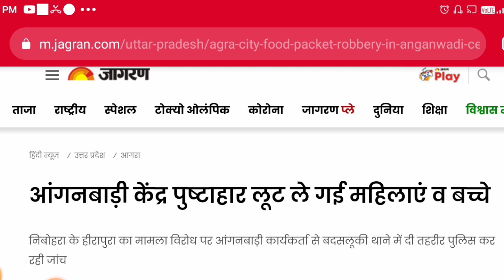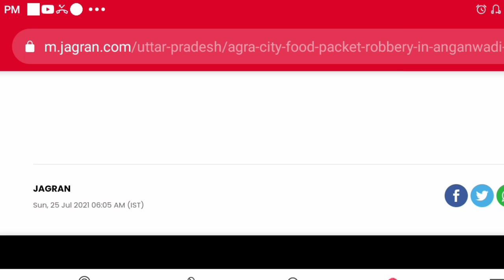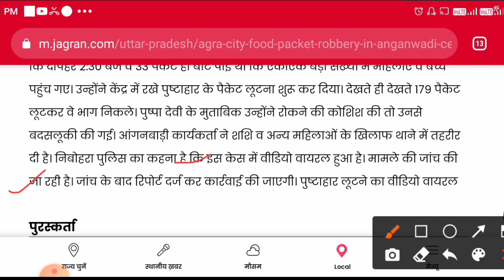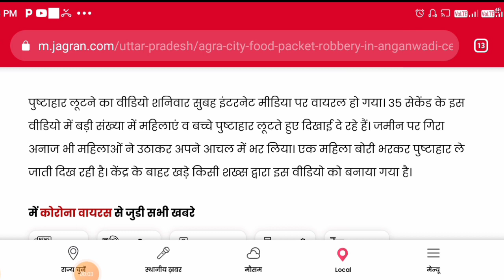बुरी खबर ! आंगनवाड़ी सेविका से लूट लिया गया पोषाहार! bad news for anganwari sevika!